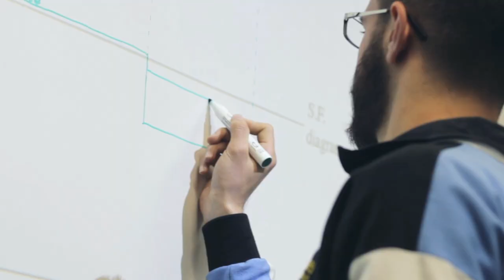NBSC Freshwater Senior Campus Open Day 2021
As we are unable to host our open day this year, our media team decided to create a short promo video to help you learn more about our school. We have also prepared a 360 degree interactive virtual tour for you to explore our learning spaces and facilities. , using Google Chrome for full functionality and you may also click on the cogwheel for a guided tour narrated by one of our students, Samuel Casper.

Video footage extracted from school videos over recent years.
Edited by Alvin Theseira
Music from Epidemic Sounds - 'My Anna In New Orleans' - Grip City Cronies